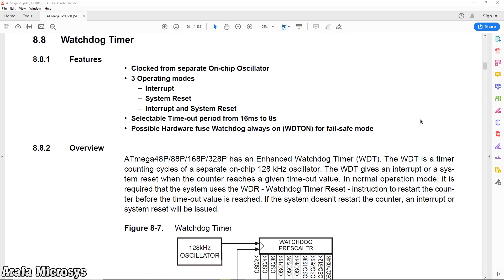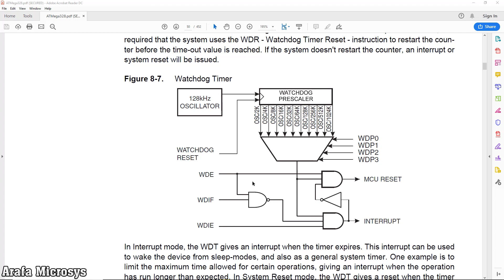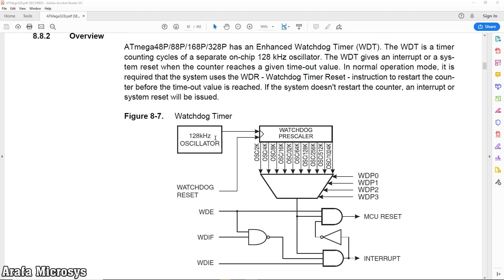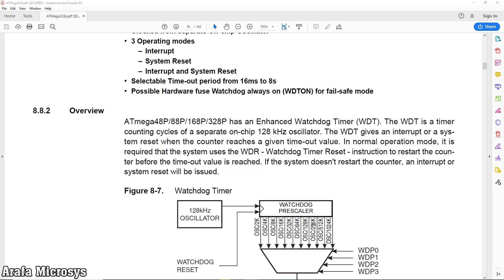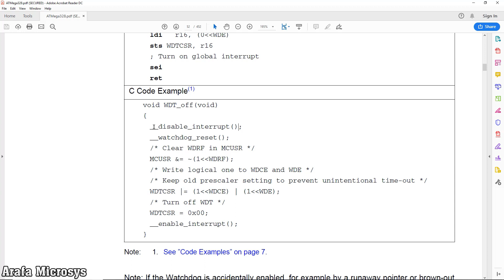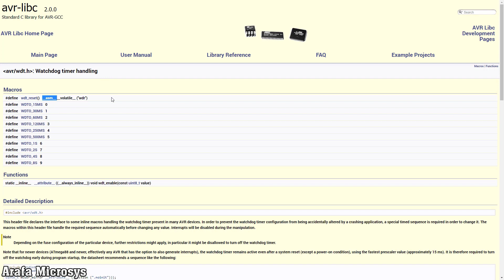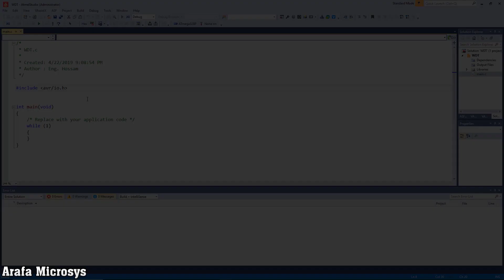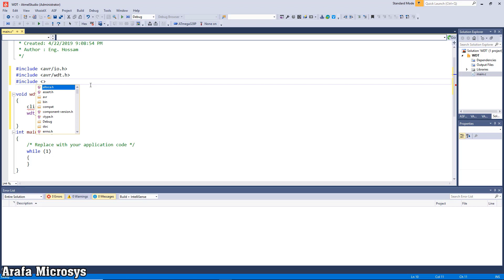Embedded C - WDT Part1/2 - الحلقة 46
الجزء الأول من
Watchdog TImer
بيتكون من حلقتين
لو متفرجتش علي الحلقات اللي فاتت انصحك تتفرج عليها وتابع معانا الكورس ومتنساش تشترك في القناة لو مش مشترك
Atmel Studio لتحميل البرنامج
حمل اصدار
7.0.1931